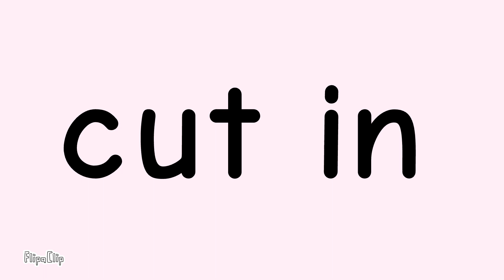Jealousy, Jealousy map parts for